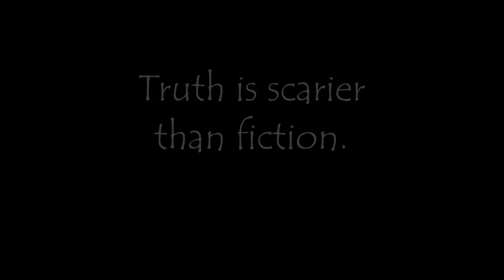True Scary Stories: Glitch in the Matrix vol. III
Welcome to Five After Midnight. Here are 5 more scary stories about glitches in the matrix. A glitch in the matrix refers to when an unexplainable event happens, such as an unlikely or irregular occurrence. When there is no other explanation, a glitch in the matrix has happened. This is explained in the 1999 movie The Matrix.

All stories were compiled from the Reddit “What is the creepiest "glitch in the matrix" you've experienced?” forum, where people leave posts about unexplainable true experiences.

If you have a story you think belongs on the show, either leave it in the comments or email it to

Truth is scarier than fiction.